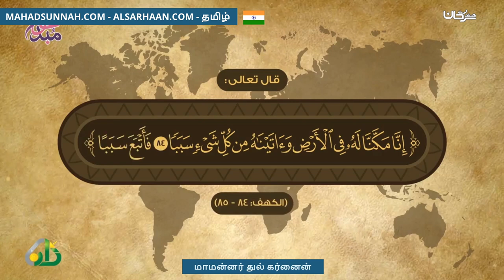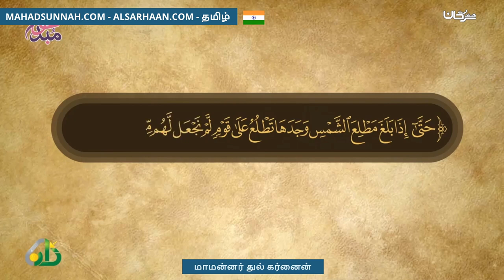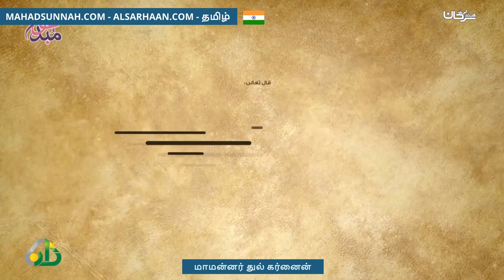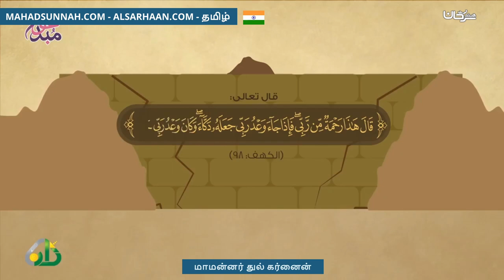மாமன்னர் துல் கர்னைன் ذو القرنين